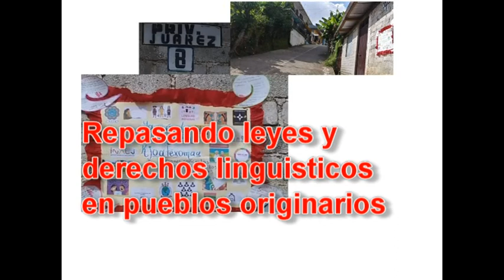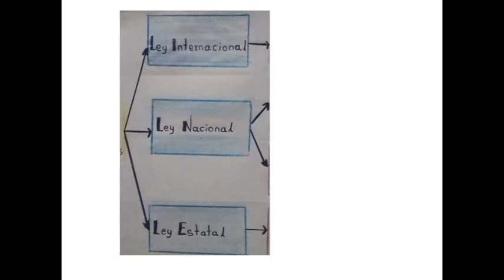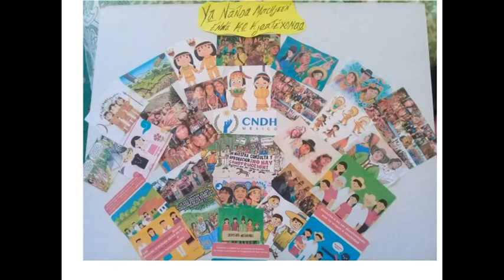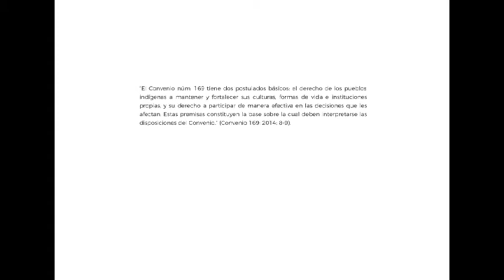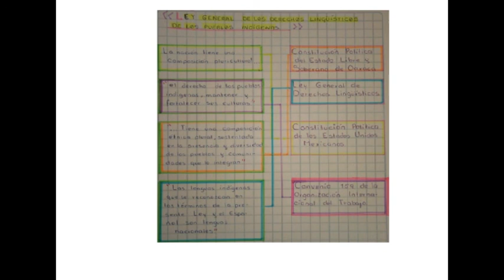lAS LENGUAS INDÍGENAS EN EL MARCO LEGAL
Las leyes internacionales,nacionales y estatales en al ámbito de lenguas y pueblos originarios/Acciones implementadas